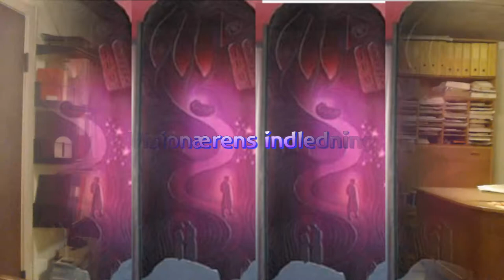Olav Åsteson i ny og sammenhængende version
Handlingen i kvadet Olav Åsteson, også kaldet Drømmekvadet, foregår i tiden mellem julenat og helligtrekonger (trettondagen) hvor solen står lavest og hvor ifølge gamle forestillinger alt ondt invaderede jorden som et følge af gespenster og onde ånder.

Og Olavs historie - hvor han ser både ind i himlen og helvede - står i kontrast til den nordiske forestillingsverden, hvor de afdøde  sammen med Odin rider gennem verden i disse nætter.